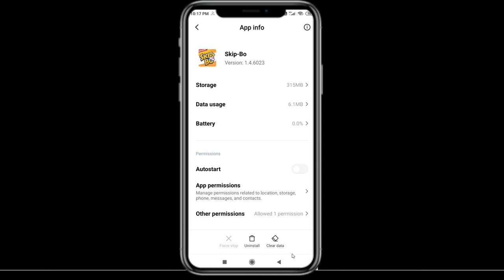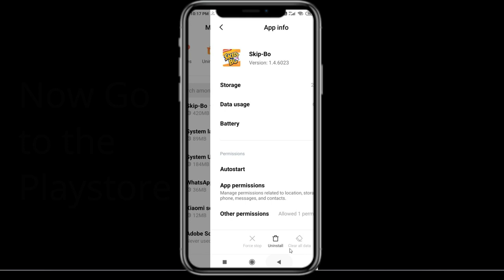Fix Skip BO App Keeps Crashing | Fix Skip BO App Keeps Freezing | PSA 24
In this video you will learn How To Fix "Skip BO" App Keeps Crashing Problem Solved Android & Ios - Solve Skip BO App Crash Issue If you are facing same problem in your android mobile phone then it will help you to get rid of this issue.
So, let's fix Skip BO App Crash Issue.